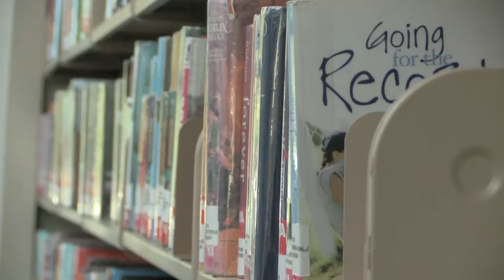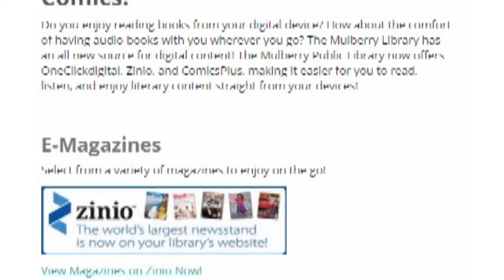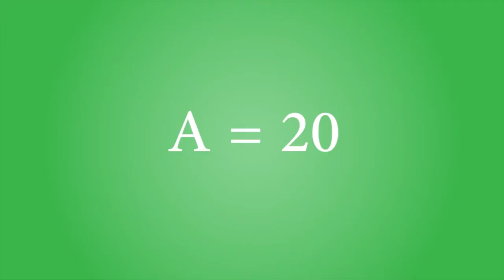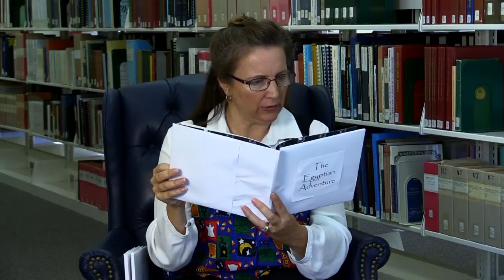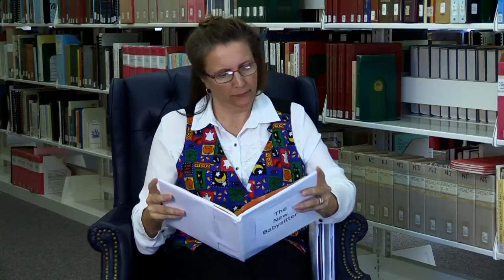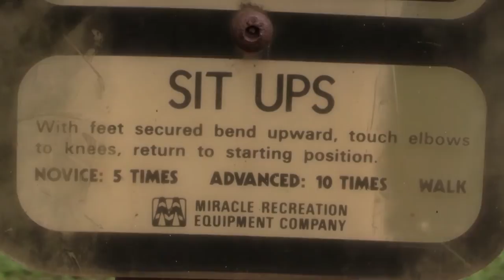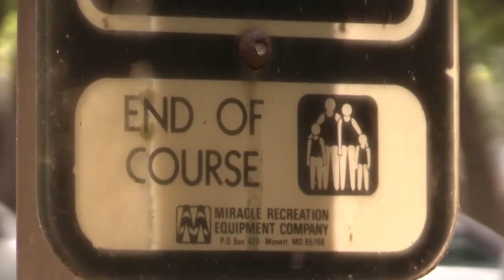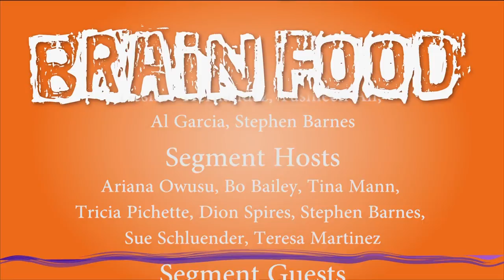Brain Food: Episode #02 - The Library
On the second episode of Brain Food, we explore the public library, enjoy some scary stories, learn more math and Spanish, and take a jog around the park in Power Up.

Tina's Terminology - 0:11
At the Library with Sky - 0:38
Senses Overdrive with Explorations V - 3:52
Tina's Terminology - 7:18
All in the Numbers: Area of a Triangle - 7:32
Story Time - 10:45
Power Up Exercise - 16:08
Tina's Terminolgy - 21:18
Simple Snacks with Bo - 21:37
Hablemos Espanol - 24:07